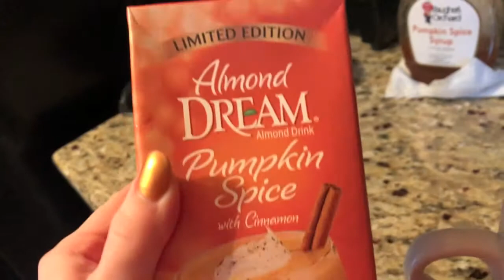Apple Picking | Weekend Vlog | October 2017